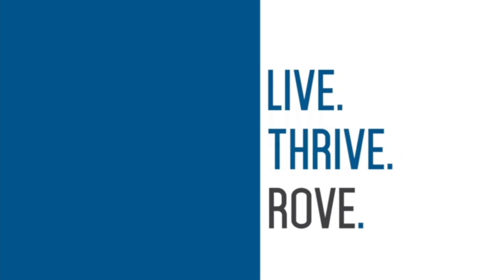Rove Home Marasi Drive Business Bay Dubai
⭐️ More details of properties for sale in Rove Home Marasi Drive — info about the project and location, photos, floor plans, payment plan